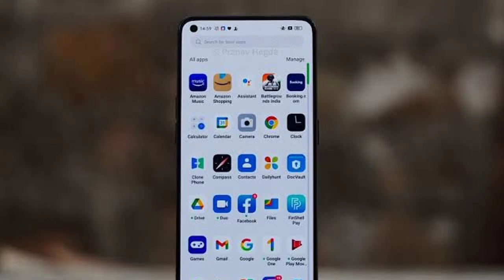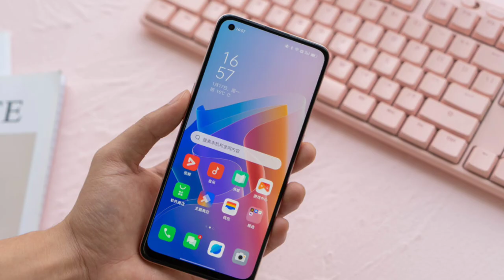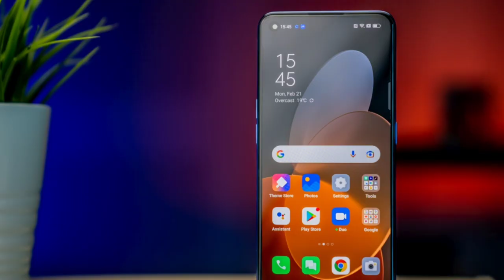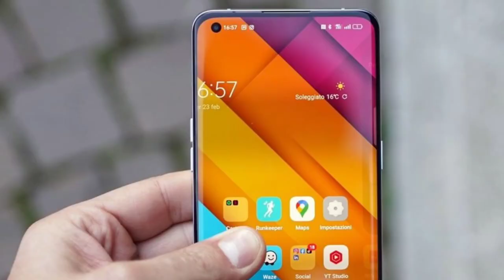These 3 Mobile Phons are Latest in 2022 From Oppo 🔥